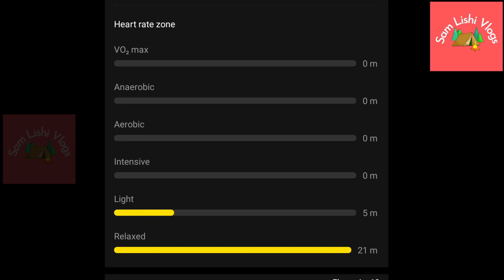2K SERIES | EPISODE 4 COOL DOWN RUN | தசை நினைவகம் என்றால் என்ன? | TAMIL VLOG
எல்லோருக்கும் இனிய காலை வணக்கம்.  இந்த 2KM உடற்பயிற்சி சுழற்சியின் கடைசி ஓட்டத்திற்கு வந்துவிட்டோம்.   கூல் டவுன் ரன், இந்த காணொளியில் கூல் டவுன் என்றால் என்ன? தசை நினைவகம் என்றால் என்ன? மனது மற்றும் உடல் உறவில் இந்த ஓட்டத்திற்கான முக்கியத்துவம் என்ன? போன்ற விஷயங்களை நான் பேசி உள்ளேன். இது நம்முடைய உடற்பயிற்சி பழக்கத்தின் முக்கியமான ஒரு பகுதி. தவறாமல் இந்த பதிவை பார்த்து பயனடையுங்கள். வாங்க,  ஓட்டத்திற்குள்  செல்லலாம்!!